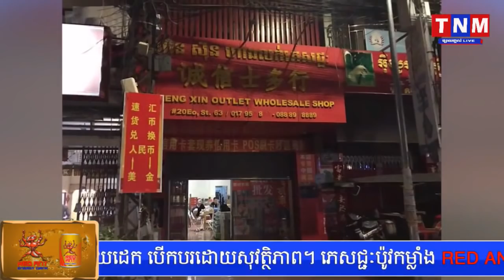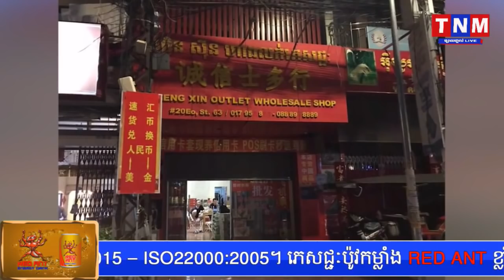ចិន២នាក់ ចូលប្លន់ហាងចិនមួយកន្លែងនៅសង្កាត់ផ្សារថ្មីទី១ ខណ្ឌដូនពេញ យកអស់លុយជាង ៣ម៉ឺន ដុល្លារ